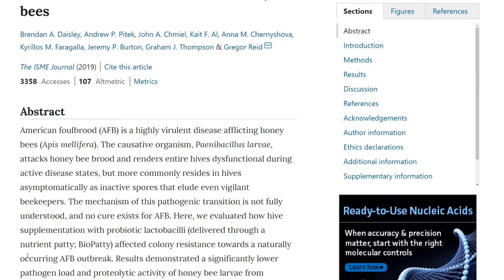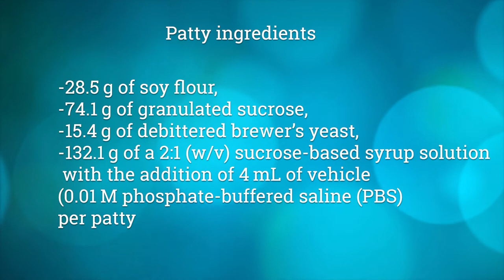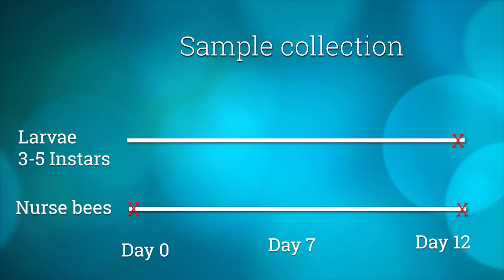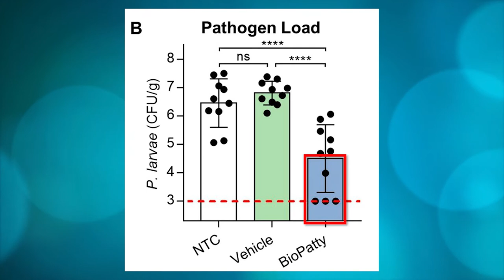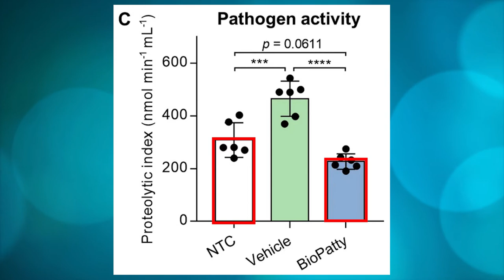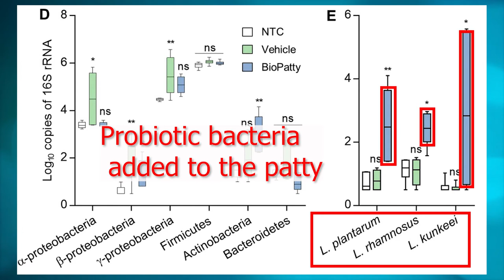Probiotic helps against devastating honey bee disease in apiaries - Save the bees 2020 -BioPatty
Probiotic might help against the most devastating honey bee disease in apiaries - American foulbrood - Save the bees 2020. That is what a research publication is claiming and in this video we will talk about this exciting research. BioPatty -SEED
Reach out on social media.